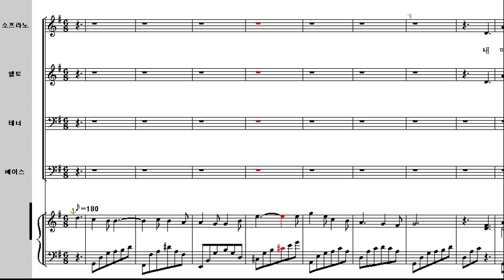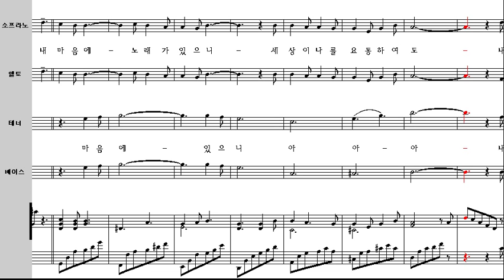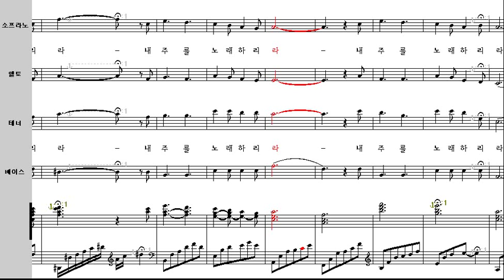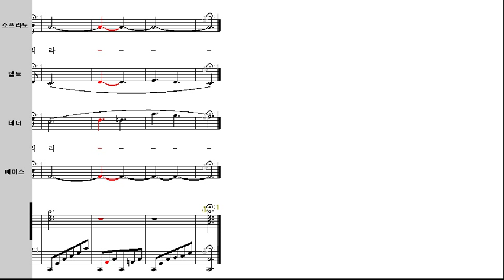있으니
송명희 작사/민남일 작곡